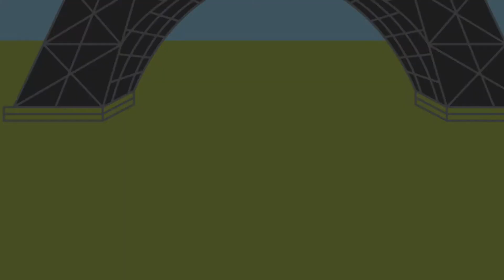Home | Episode 7 | Nyan! Rush | Legend The Cat